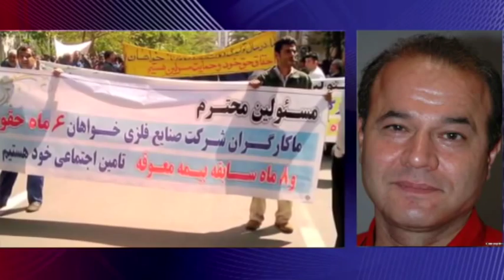تلویزیون ایران فردا - تفسیر خبر پنجشنبه ۸ اسفند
در نیمه نخست برنامه با میهمان پنجشنبه شب های تفسیر خبر آقای منصور اسانلو فعال سندیکایی و کارگری خواهیم بود و بررسی می کنیم آنچه که در ارتباط با کارگران در ایران می گذرد با آخرین اخبار در این زمینه، از جمله آزادی دو عضو شرکت واحد اتوبوسرانی تهران و حومه از بازداشت، اعزام شدن آقای رضا شهابی عضو سندیکای شرکت واحد اتوبوسرانی تهران به بیمارستان در اثر شکنجه های مستمر توسط عوامل جمهوری اسلامی، بررسی فعالیت های انجمن صنفی معلمان ایران که بسیاری از آنها در زندان های جمهوری ولایت فقیه بسر می برند از جمله آقای رسول بداقی که از نظر سلامتی با بحران روبرو است.
در نیمه دوم برنامه نیز گفتگویی خواهیم داشت با آقای علیرضا رضایی طنزپرداز. با ما همراه باشید و نظرات خود را پیرامون موضوعات مطرح شده در زیر همین پست ارسال نمایید.برای دیدن ویدیوهای بیشتر به وبسایت ایران فردا مراجعه کنید